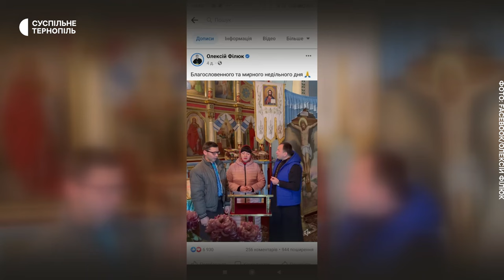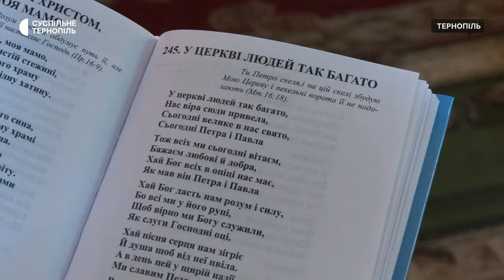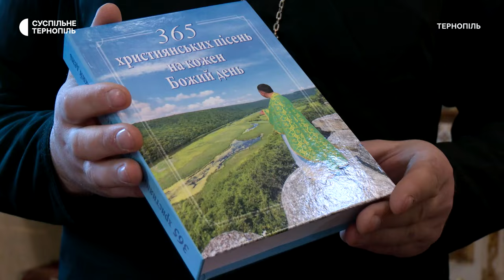Священник Олексій Філюк видав книгу, в якій зібрав християнські пісні з усієї України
Священник Олексій Філюк видав книжку «365 християнських пісень на кожен Божий день». Він – настоятель храмів Успіння Божої Матері в Шушківцях і святого Архистратига Михайла в Білозірці Лановецької громади ПЦУ. Священник також веде у фейсбуці свій блог. Тож вирішив створити книгу та зібрав 365 християнських пісень з різних регіонів України в одне видання.